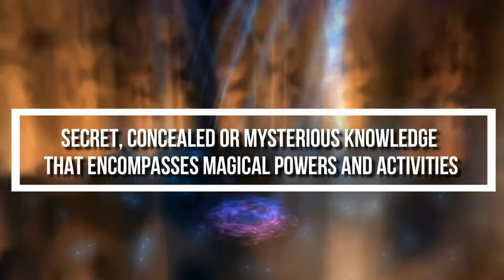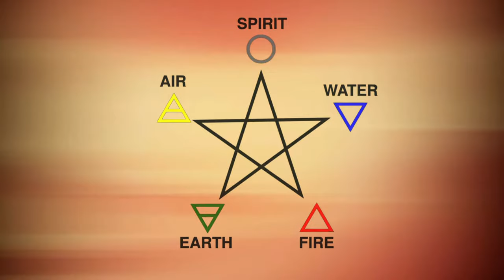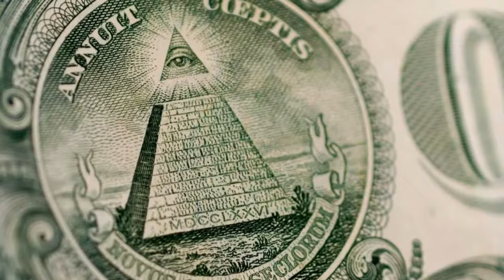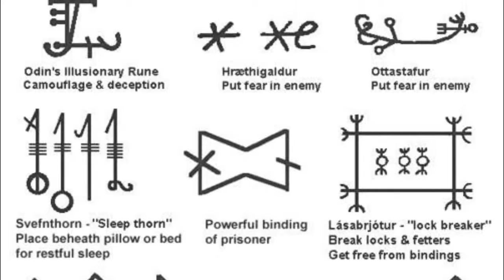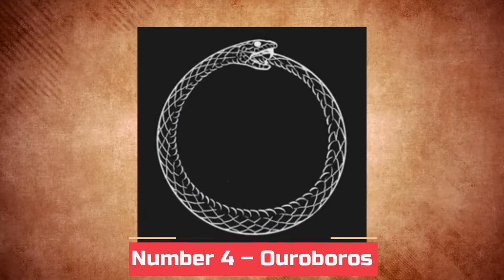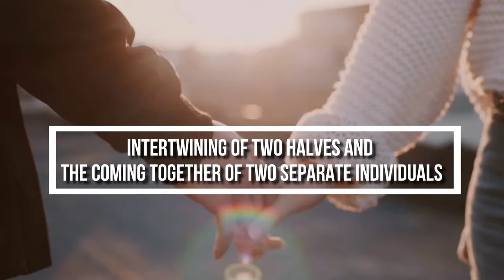10 Mysterious Occult Symbols and Their Meanings | SymbolSage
Occultism is the belief in the use of supernatural beings or forces and for occultists, symbols play a crucial role in their ceremonies and rituals.

The term occult was derived from the Latin word 'occultus', which means secret, hidden, or concealed. As such, occult may refer to hidden or unknown knowledge.

Many of the symbols in this video have been used since ancient times, and they are still popular among various modern occult societies and magical orders. Although they're used in occultism, some of these symbols are popular today in different contexts and many hold opposing interpretations.

Timecodes:
00:00 - Intro
00:58 - The Ankh
01:57 - Pentacle and Pentagram
02:38 - Seal of Solomon
03:13 - The All-Seeing Eye
04:03 - Icelandic Magical Staves
04:50 - Leviathan Cross
05:30 - The Ouroboros
06:16 - Unicursal Hexagram
07:00 - Upside Down Cross
07:51 - The Sigil of Baphomet